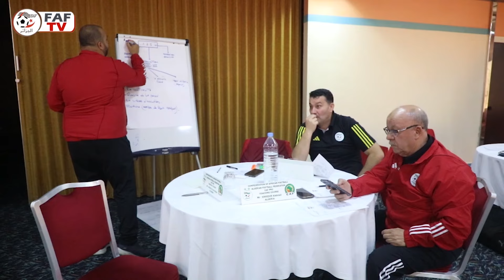اختتام اول دورة تكوينية للCAF Pro